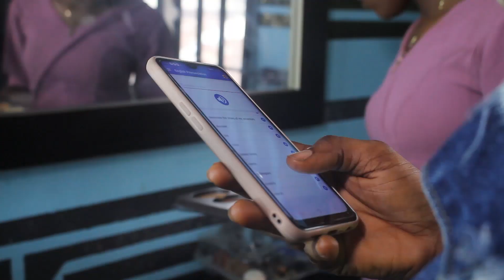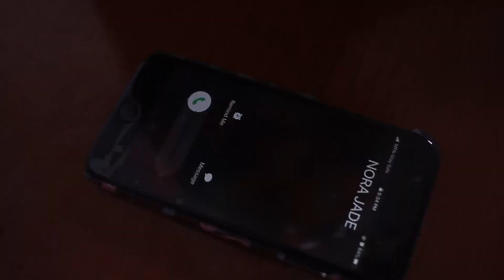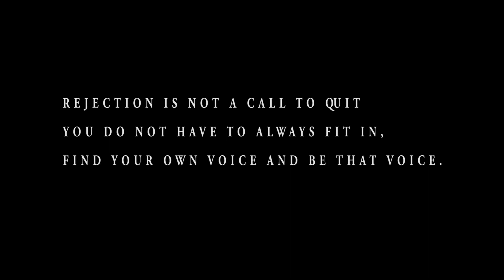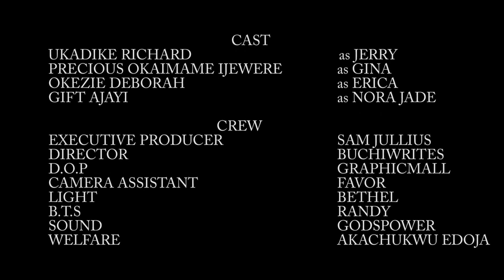NEW SOUND ||DON'T GIVE UP ON YOUR DREAMS|| QUITING IS NOT AN OPTION || NDTV SHORT MOVIE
A struggling songwriter discovers that rejection is not a downfall, she is pushed to take the stage by herself instead of living in the dark and waiting to be heard.